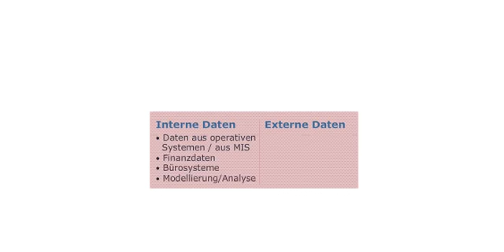Industrielle Anwendungssysteme | Interne und externe Daten